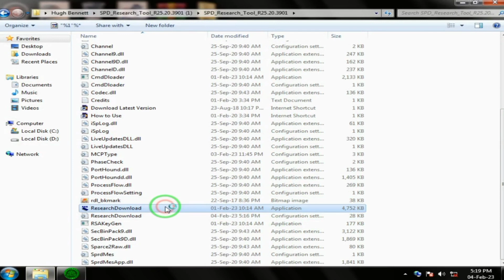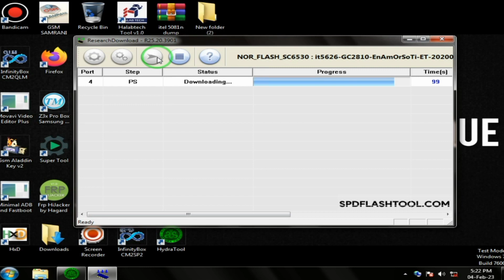Itel 5626 Upside Down Display Solution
No Password